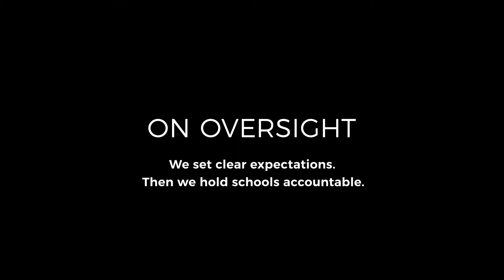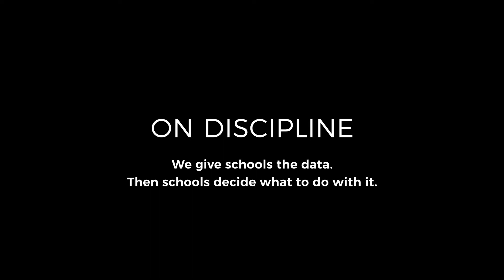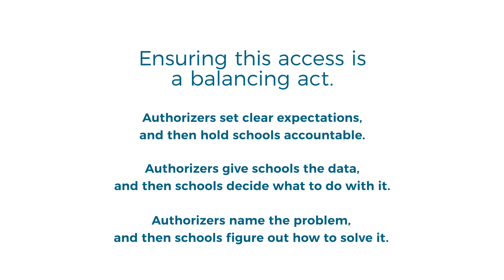Authorizer Voices: It's A Balancing Act